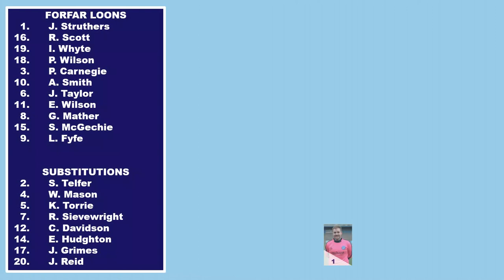26-03-23 Loons v Legends Match Highlights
Highlights of the Forfar Athletic fundraiser match between Loons fans and a number of ex-players (and a couple of their kids) for Forfar Athletic as they battled it out on the Station Park pitch.